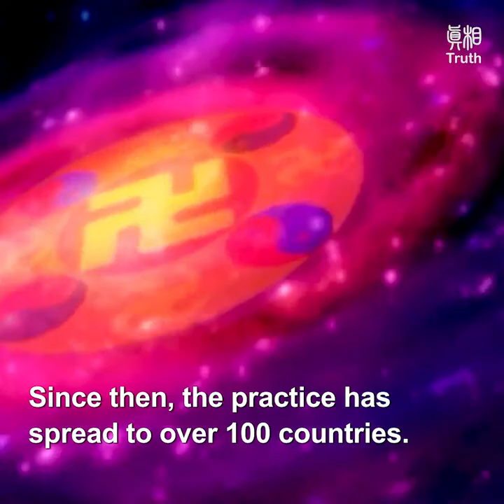Expressing Gratitude in May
May is the season of renewal and awakening, and Falun Gong practitioners worldwide are celebrating World Falun Dafa Day that falls on May 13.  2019 marks the 27th year since Falun Dafa was introduced to the public.

On May 13, 1992, Mr. Li Hongzhi, founder of Falun Gong, began to teach its principles and exercises to the public. Falun Gong (Falun Dafa) is vast and profound, it is based on the principle of Truthfulness-Compassion-Forbearance (Zhen-Shan-Ren).
Practitioners experience great changes in both body and mind. Within just a few years, through word of mouth, 100 million people in China were practicing Falun Gong.

On March 13, 1995, Mr. Li Hongzhi travelled to Paris to teach the practice, marking Falun Gong’s debut on the international stage. Since then, the practice has spread to over 100 countries.
“Zhuan Falun,” the main text of Falun Gong, has been translated into 40 languages. Falun Dafa has received more than 3,000 awards and motions of support from countries worldwide. The inner joy of cultivating Regardless of age ...race ...profession ...

In 2000, Falun Gong practitioners spontaneously decided to designate May 13 as World Falun Dafa Day, the day that Mr. Li Hongzhi began teaching the practice to the public, as an expression of their gratitude and respect. To commemorate this date, practitioners worldwide hold celebrations and wish Mr Li happy birthday (his birthday is also May 13th).
Let us hear from some practitioners how they feel about this event.

(Taiwanese Falun Gong practitioner, Lin Wan-ting)
I am 21 years old.I am a 3rd year student at the National Ilan University in Taiwan. Why I started practising Falun Dafa was due to the sickness I had when I was in high school. Doctors could not cure me; I even tried praying, but I didn’t get better either, even after trying for a long time. Then my mother advised me to read the book “Zhuan Falun.”
After I finished reading the book, I felt shaken to the core; it was an indescribable feeling. I stopped all my medication, and became a genuine Dafa practitioner.
After I started cultivating, I was completely transformed. I am no longer ill, and my skin allergies have disappeared. I feel more peaceful and I don’t get into arguments so easily anymore.

(Falun Gong practitioner, Step Milne)
Thank you, Master.

(Svatlana, head of an advertising company)
Master teaches us to always consider others first, to care for others. That is the characteristic of the universe. So, I am learning to think of others first.

(Ph.D in computer science)
In 2002, my mother began practicing Falun Gong. I also started practicing along with my mother. I had known nothing about Chinese culture before. Because Falun Gong had come from China, and I feel that Falun Gong is the most precious and valuable gift China has given the world. So I always wanted to read “Zhuan Falun” in its original language. After I started cultivating, I became interested in Chinese culture, so I started learning Chinese. I learnt the Chinese language through reading “Zhuan Falun.”
After five years, I was able to read the book in its original language, Chinese. Thank you, Master, for imparting the Fa to me. I truly feel that I have waited my whole life for this.
Master, happy birthday!
Happy birthday Master!
I shall do the three things well.
Thank you, Master.
Happy birthday, Master!

(College student, Montreal, Canada)
I would like to say to Master:
Thank you for imparting the Fa to us. Falun Dafa is good.Zhen-Shan-Ren is good.